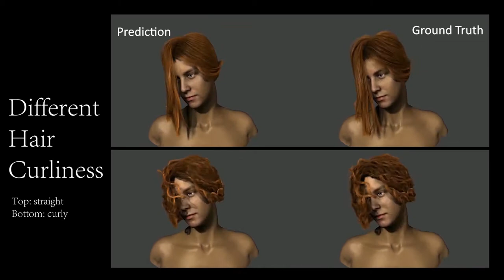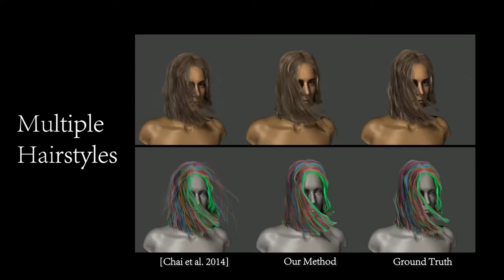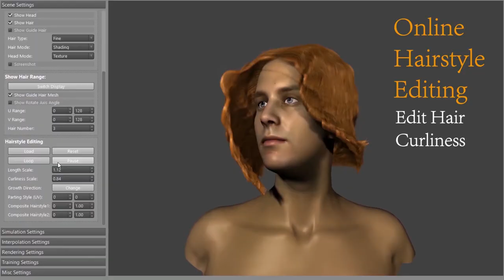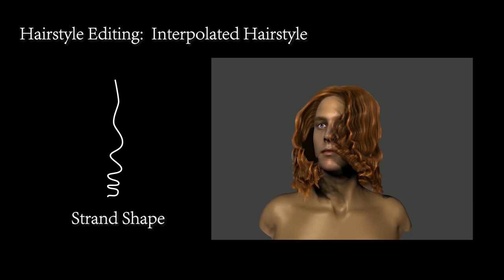Real-Time Hair Simulation with Neural Interpolation (TVCG 2020)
by Qing Lyu, Menglei Chai, Xiang Chen, and Kun Zhou
IEEE TVCG, 2020

Abstract:
Traditionally, reduced hair simulation methods are either restricted to heuristic approximations or bound to specific hairstyles. We introduce the first CNN-integrated framework for simulating various hairstyles. The approach produces visually realistic hairs with an interactive speed. To address the technical challenges, our hair simulation pipeline is designed as a two-stage process. First, we present a fully-convolutional neural interpolator as the backbone generator to compute dynamic weights for guide hair interpolation. Then, we adopt a second generator to produce fine-scale displacements to enhance the hair details. We train the neural interpolator with a dedicated loss function and the displacement generator with an adversarial discriminator. Experimental results demonstrate that our method is effective, efficient, and superior to the state-of-the-art on a wide variety of hairstyles. We further propose a performance-driven digital avatar system and an interactive hairstyle editing tool to illustrate the practical applications.